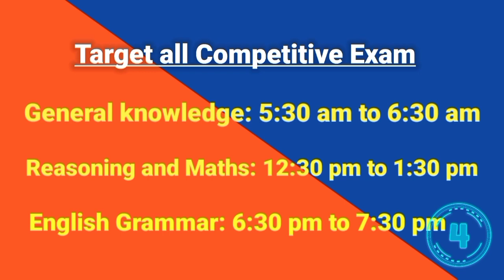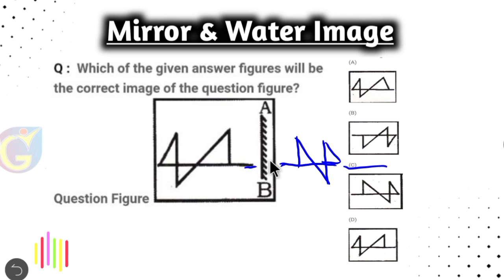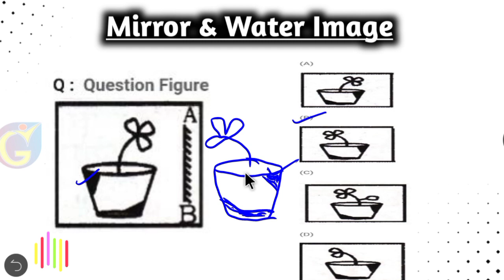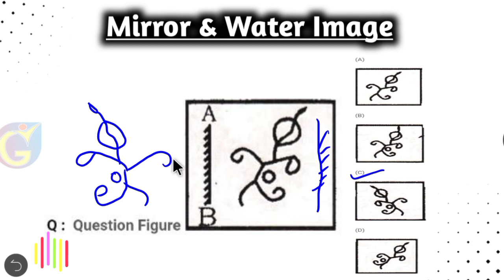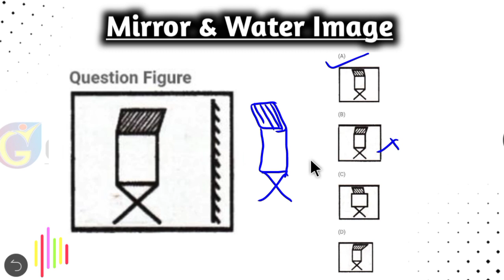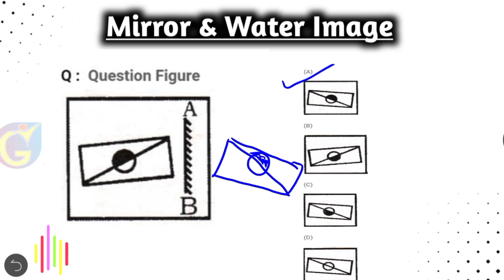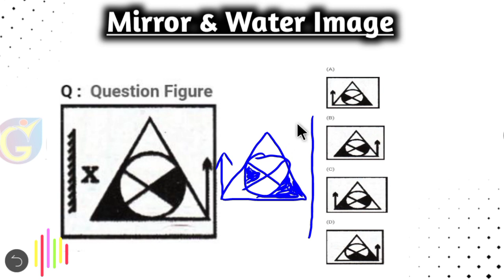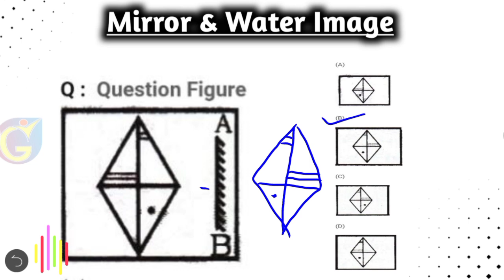Mirror & Water Image Reasoning for all Competitive Exam | 20 Most Important questions | Part 2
A detail discussion on concept of water & mirror image. This video will help those who are preparing for state level exam like Grade-IV, Grade-III, Bank, SSC and any government exam.

For class X नि थाखाय गाहायाव होनाय गुबुन गुबुन playlist आव थांनानै गाहायनि भिदिअ'फोरखौ नायनो हागोन ।